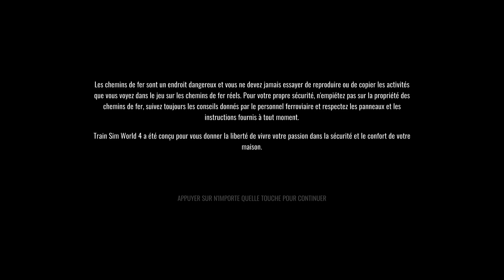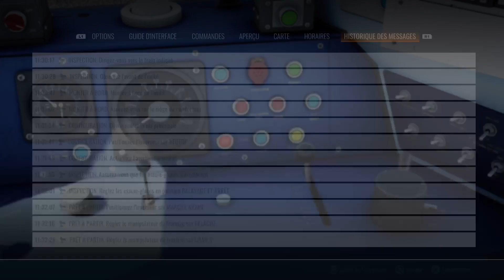TRAIN SIM WORLD 4 PS 5 epi 6 suite des entrainements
Entrainements : introduction  à l' itinéraire Blackpool branches Class 142 Provincial (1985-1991)
                           : introduction Class 158/0 EMT
                           : introduction au High Speed Train